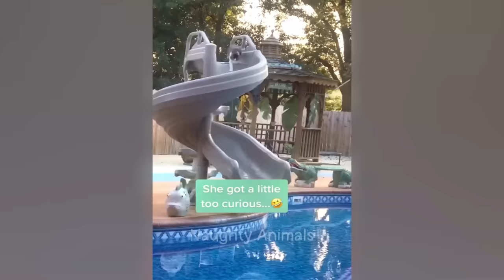1 Hour Of Funniest Animals 😅 New Funny Cats and Dogs Videos 😸🐶 Part 14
Welcome to Naughty Animals funny channel ♥